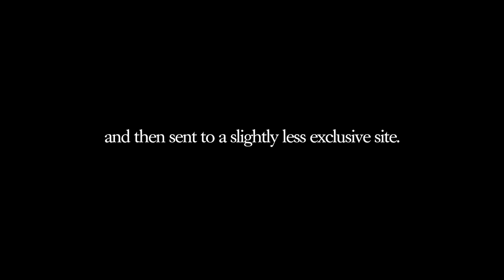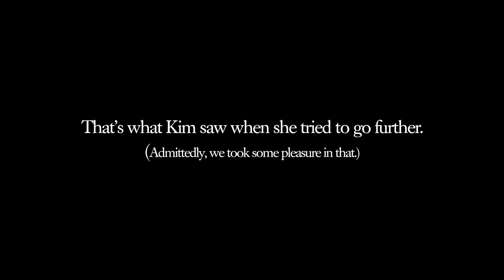The World's Most Exclusive Website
A project created by Jeff Greenspan,  Chris Baker, Mike Lacher (Wonder Tonic), and Doug Loffredo.